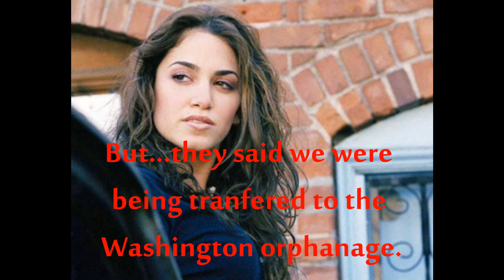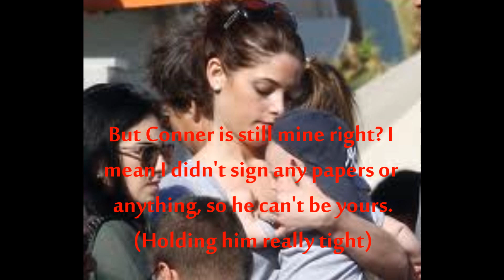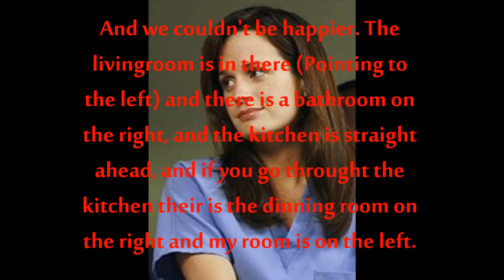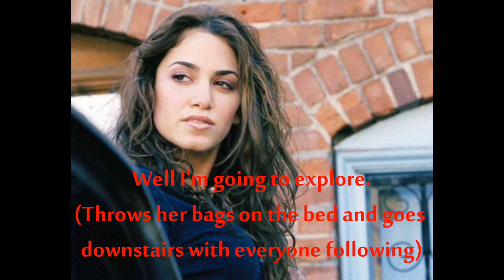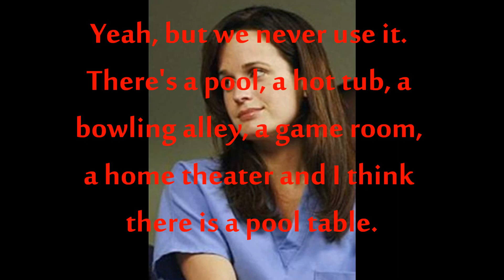Orphans S1 EP6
Requested by theMidnightwolf1924. This is the last video I am uploading today, I will do the other requests tomorrow. What do you think? PS- I so want their basement.